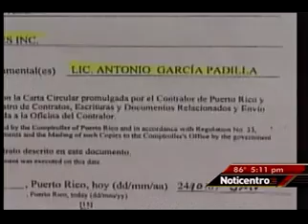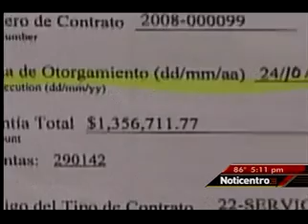NOTICIAS CANAL 4 5PM-2010-10-31-UPR